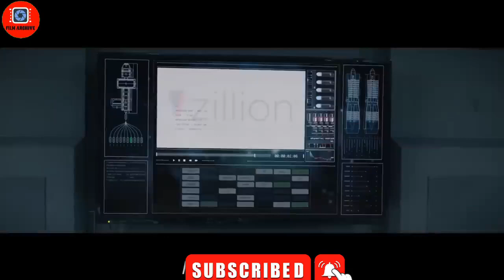Astronauts Land On Mars, Unaware That They Are Awaited By The Ancient Creator Of Mars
The first manned mission to Mars is now approaching the red planet. The crew includes top-flight scientists and a young female psychiatrist, responsible for their mental health. But just as they are about to land, something goes wrong.
missions 2017 movie missions 2017 trailer missions 2017
In a post-human dystopian future, an android class society ruled by ruthless sentries has developed. A rebellious android scientist and his assistant clone a human to lead an uprising and repopulate Earth.